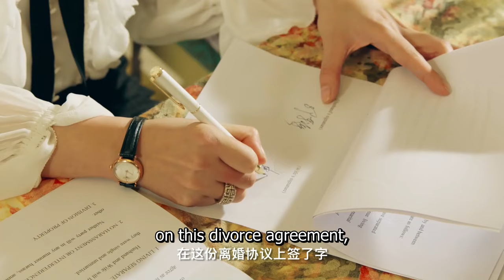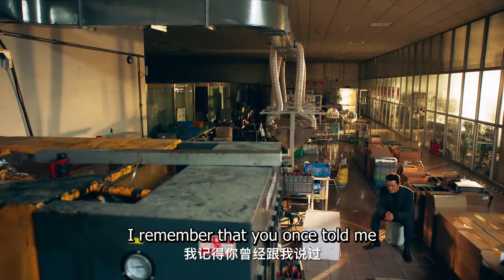【Official Trailer】The Years You Were Late (Huang Xiaoming, Yin Tao, Qin Hailu) Time won't kill love💝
The Years You Were Late | 你迟到的许多年  (Huang Xiaoming, Qin Hailu)
Genre: Military, Romance, War, Political
Episodes: 52

💬Synopsis:
Riding on the tides of reformation, the story revolves around a former soldier adjusting to civilian life.
In the year 1985, a team of military medics receive a mission to provide reinforcements to soldiers. Because of that day, Mo Li, Zeng Bu Yu, Zhao Yi Qin, Wen Ting, and Wang Jian Yun come to form a complicated relationship with the team of soldiers that they met. Years later, they have each moved on with their lives.